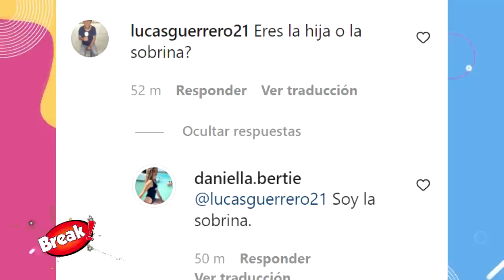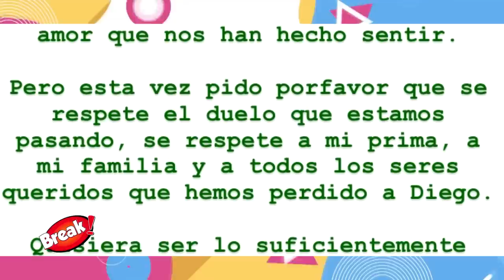HIJA DE DIEGO BERTIE SE ESCONDE Y SE REVELAN QUE NO SEGUÍA A SU PADRE EN REDES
Aissa Bertie ha preferido guardar silencio tras la partida de su padre Diego Bertie.